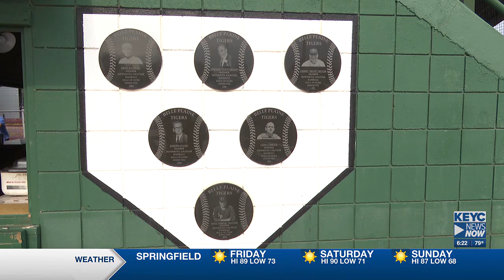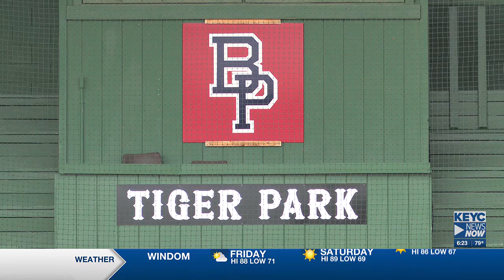Tiger Park embraces 2024 state tournament.